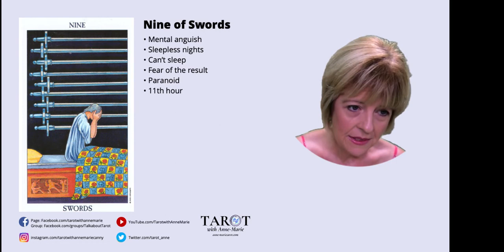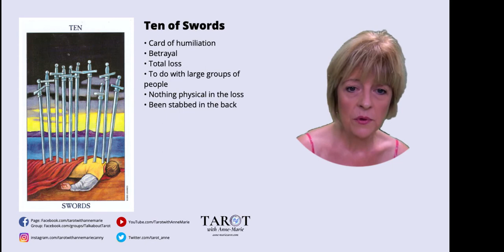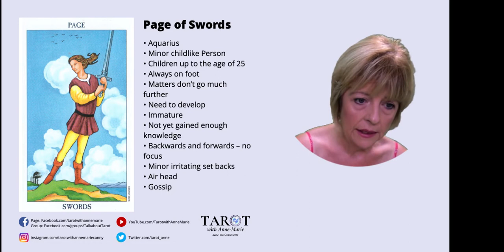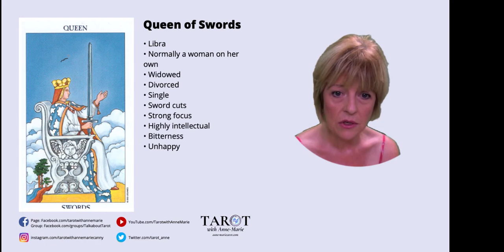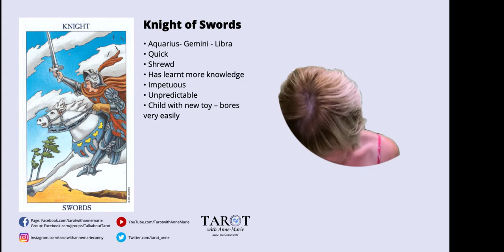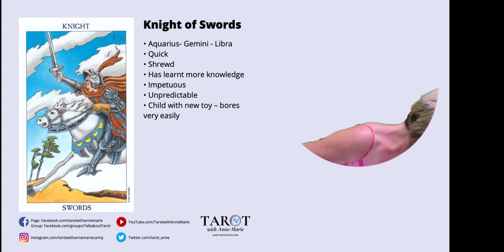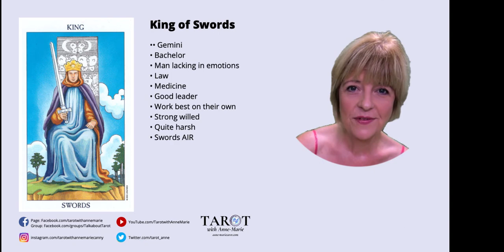HowToReadTarotCards Part 7 The 9 of Swords - King of Swords A Beginners Guide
Here is the next part of the MINOR CARDS 3 OF SWORDS TO 8 OF SWORDS

You can also visit me on my where you’ll be able to book readings with me, as well as learn about what I do.

The cards being used for this reading are Radiant Rider-Waite Tarot.

Please do share with a friend who you think might enjoy this

Don't forget to watch when I go live for a chance to ask your questions to the cards! Thank You.